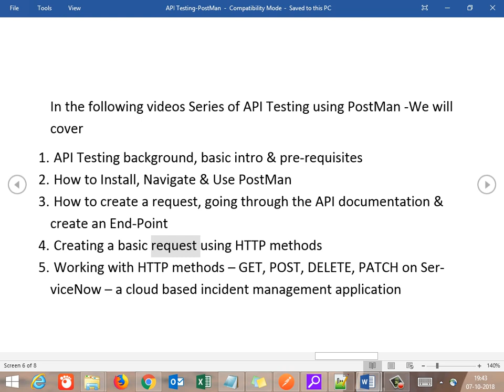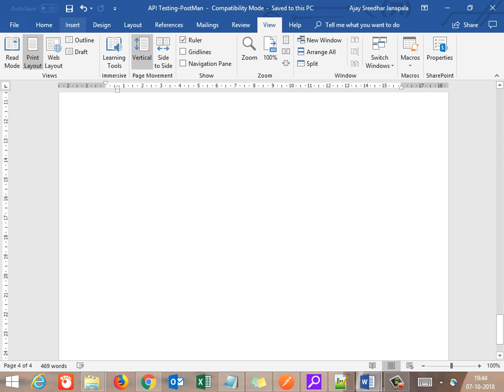API Testing - PostMan Topics or Agenda for Discussion